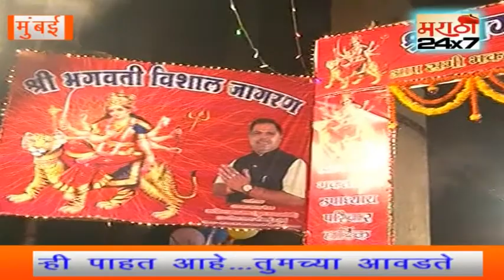Arvind upadhyay ek yese samaj sevak hai jo hamesha samaj ka bhala karne ki koshish me lage rhte hai